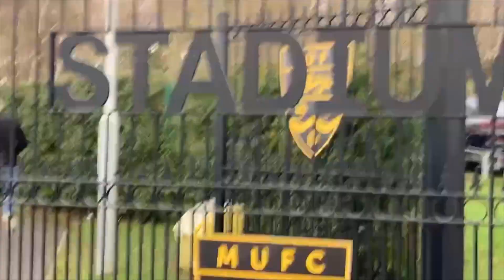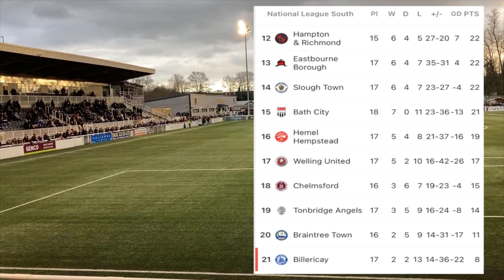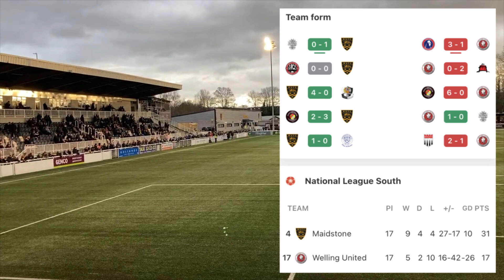Getting Battered. Great Way To End 2021. Maidstone Utd v Welling Utd.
Final match of 2021, highlights of game. what a way to go out of 2021 and into 2022. 5 goals.